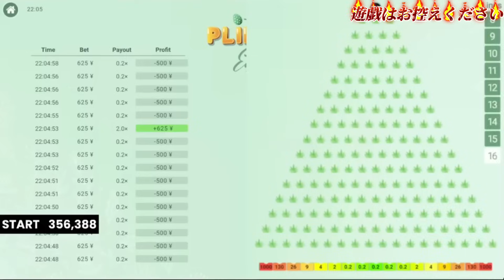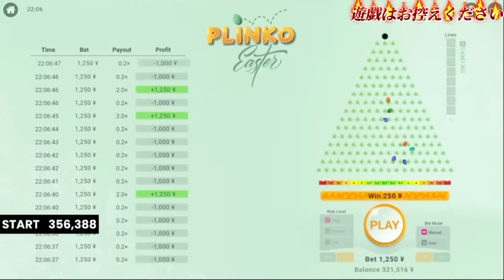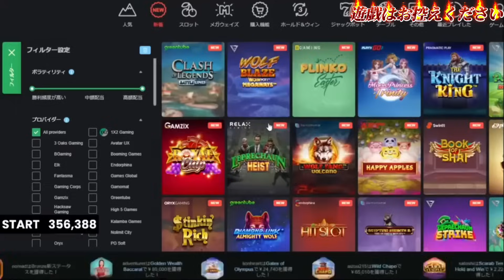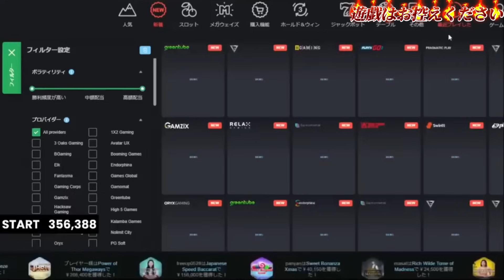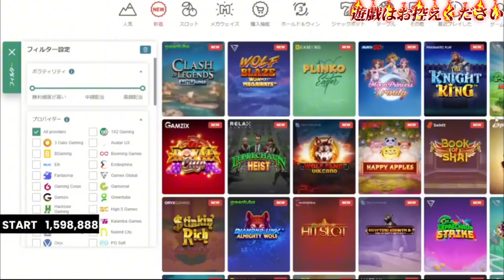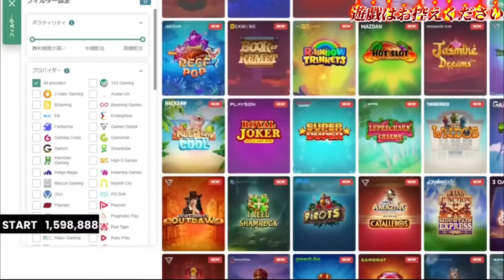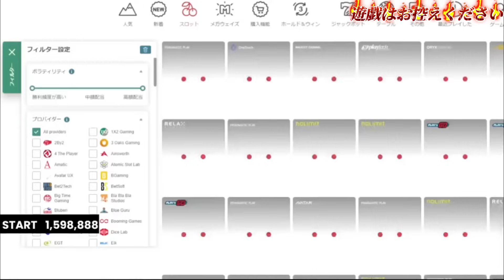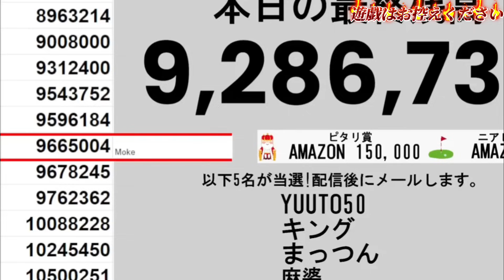【想定外の大バズり】あれとあれでバズりました〈チルト50伝説配信録〉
ギャンブルエンターテイメント動画です。
エンタメとして大勝ちも大負けもします。
時に奇声もあげます。音量にご注意ください😅

※注意点※
過去のライブ配信動画になります。
ライブの臨場感を味わっていただくために、
基本的に編集は行いません。
現在はライブ配信休止中のため、
過去の熱い戦いをご覧いただき最高のギャンブルエンターテイメントを楽しんでいただければ幸いです。
また全てご視聴いただいた後は、チルト50の虜になっていることをお約束します😎

Japan's best casino player

【注意点】
※この動画に触発されて、オンラインカジノへの登録、遊戯は絶対にお控えください。